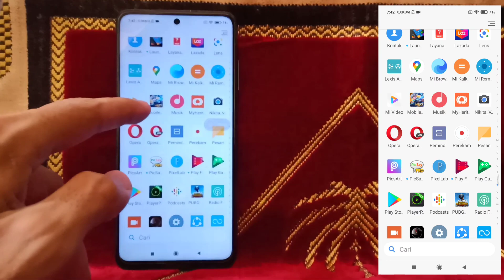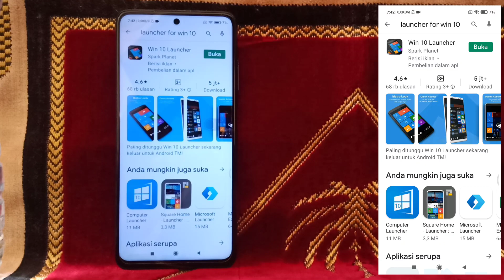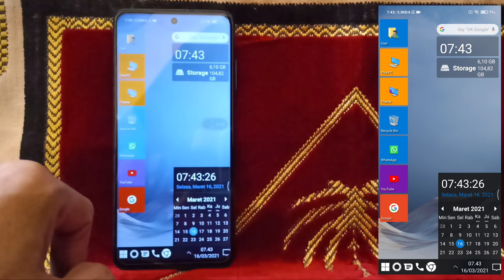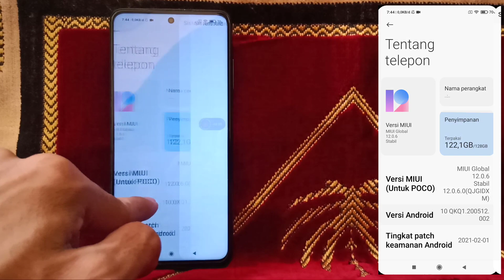Install Window10 Launcher Di HP Android Tes On Poco X3 NFC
Silahkan Download Aplikasi nya di play store atau bisa melalui link di bawah ini :